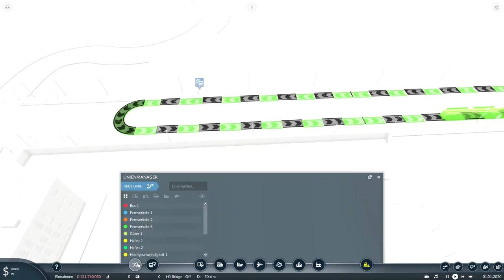Transport Fever 2 | S5 F28 | Polizeiwache, Universität, Monument | Schönbau | Lets Play | deutsch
CHECKO-LINKS

CHECKOS-TO-DO-LISTE

noch keine

bisher München, Chur, Innsbruck, Genua

- Uwe Trentzsch
- Nico K. (scrappy1606...)
- David H.
- Trekker 6
- Epix
- Steffoplay
- gerolt boelen 1807

- Remo
- Trekker 6
- Mättu's Ideen
- Markus Barchet
- Steffoplay
- Train Gamer

- Athenari
- Epix Ungeschnittener Blödsinn
- Fabtendo X2
- Fire Fox
- Florian Schneider
- Gen Goad
- Luca A.
- Marc Buch
- Markus Barchet
- Nico K.
- otto seife
- Patrick G.
- Ringo Hölschke
- Remo
- Simon Wahl
- Trekker 6
- ZeckeTobias
- Z HD

CHECKO-SYSTEM

64-GB-Dual Channel DDR4 XMP bei 3.466 MHz

CHECKO-PROJEKTE

CHECKO-KAPITEL

CHECKO-MUSIK

NCS.io